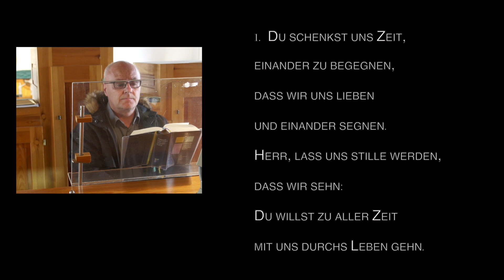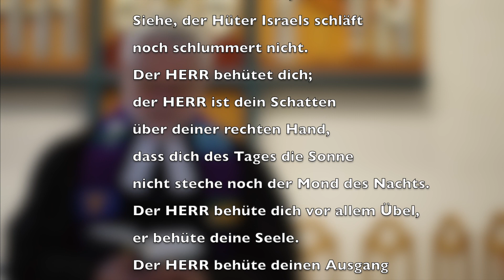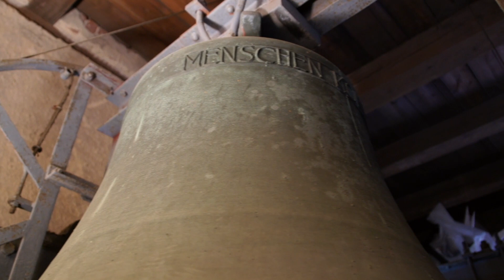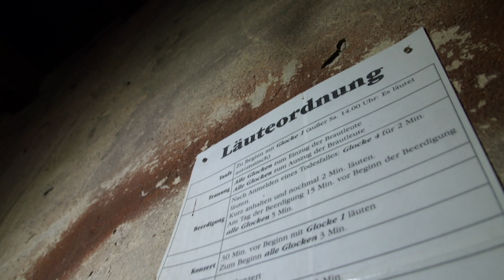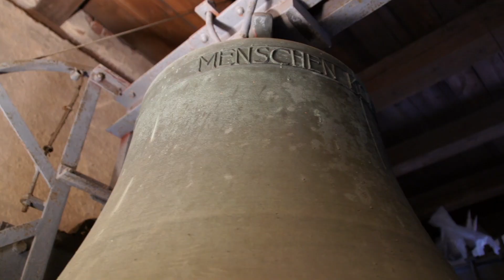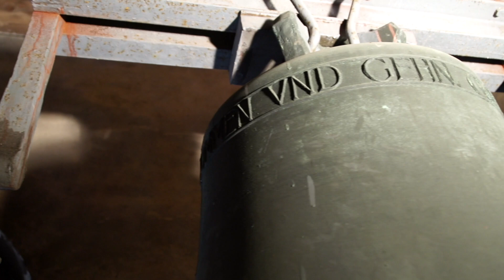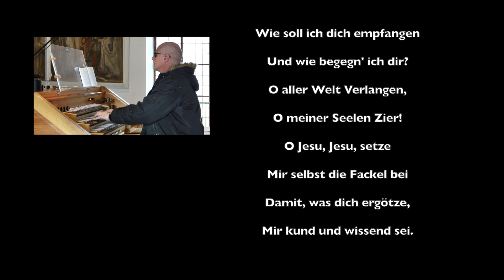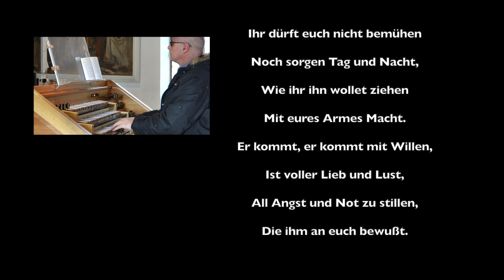Gottesdienst Palmsonntag 5.4.2020 Christuskirche Burgkunstadt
Für den Palmsonntag am 5.4 2020 hat die evangelische Kirchengemeinde diese Gottesdienstaufzeichnung produziert. Pfarrer: Heinz Geyer, Organist: Thomas Meyer